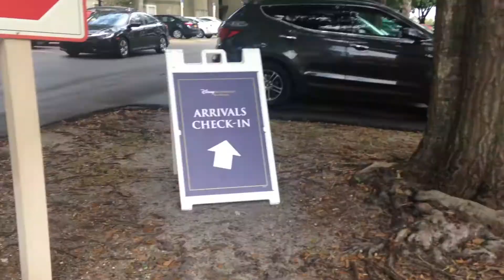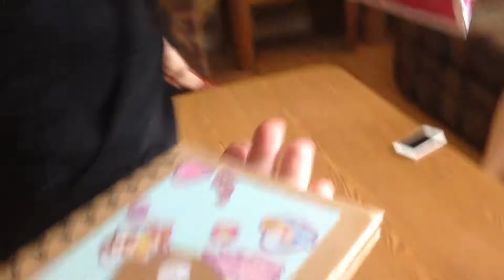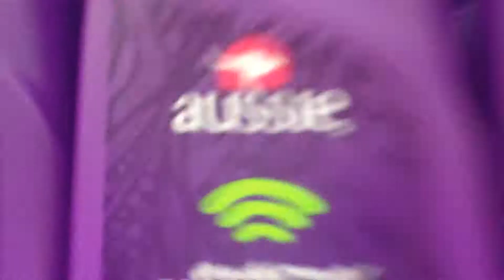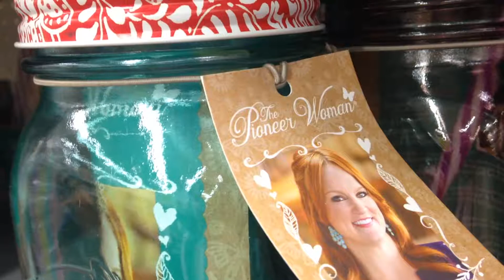Jessi's DCP | Check In Day!